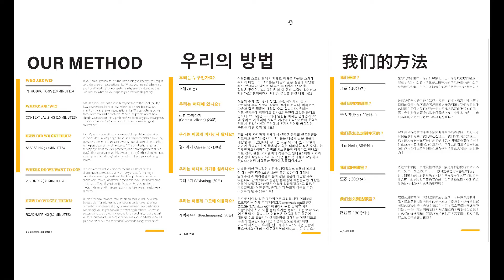走向一种追求共同福祉的有机共同体 (中文)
第五天：走向一种追求共同福祉的有机共同体 (中文)
第十四届国际生态文明论坛暨第三届国际生态文明青年论坛